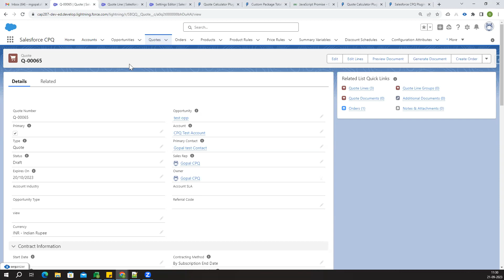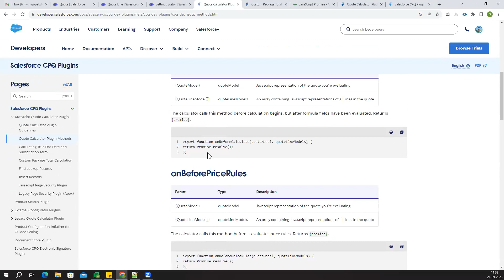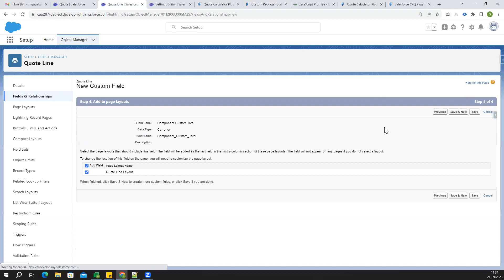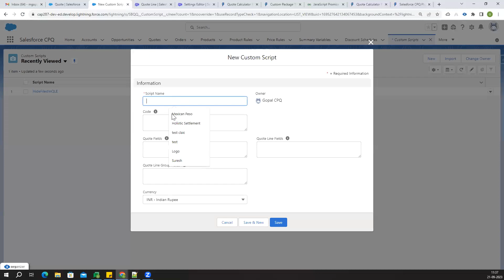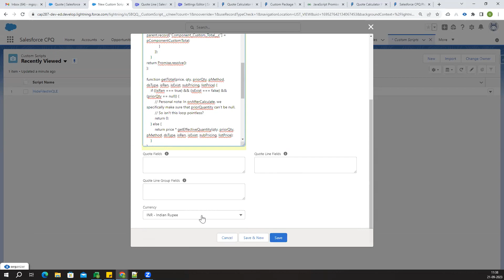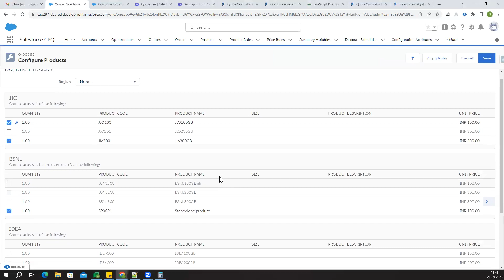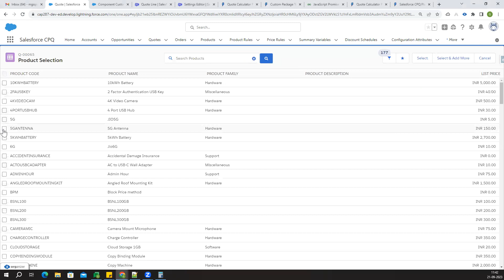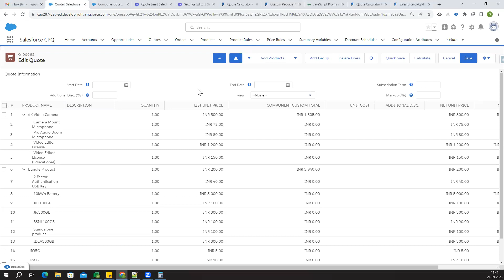Quote Calculator Plugin ! CPQ Plugin ! Component Custom Total ! Real Time User story or Scenario !